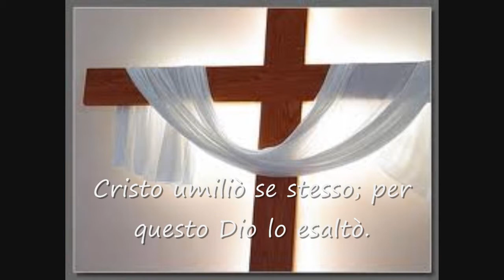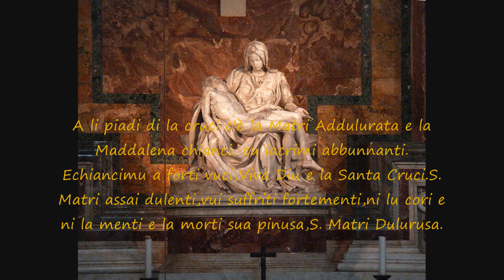Esaltazione della Santa Croce con la Beata Vergine Maria Addolorata -Assoro- ENNA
Preparazione del simulacro del Crocifisso,posto sull'Altare Maggiore della Basilica S.Leone,di Assoro(Enna)per l'Esaltazione della Santa Croce e a seguire la preparazione del simulacro della Beata Vergine Maria Addolorata, ai piedi della Croce. 14 e 15 Settembre 2012.
Sono graditi commenti